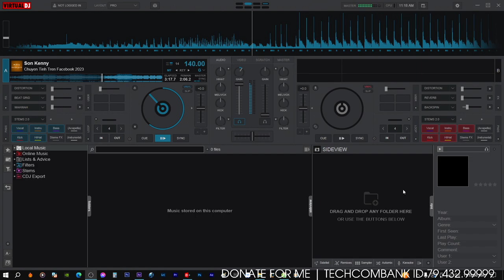Demo Vol.516 - Chuyện Tình Trên Facebook Remix Vinahey 2023 | NSTH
☞Ủng Hộ Tôi: TechComBank 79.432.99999
☞ Nguồn: Đang Cập Nhật
☞ Link Mp3 + Dowload :  Đang Cập Nhật
☞ Lời bài hát (lyrics):
Từng ngày qua anh đang rất buồn
Mong tìm người yêu ở trên Facebook
Hỡi cô em dễ thương, anh đang thất tình
Mong được làm quen, chuyện trò với em
Rồi lòng thành tâm, ông trời cũng thương mình (cũng thương mình)
Kết bạn được ngay một cô xinh xắn
Hot girl kia ở đâu cho anh biết tên và được hẹn hò với em
Con tim anh giờ đang thích em
Nơi góc quán quen trà chanh anh hẹn em lần đầu tiên (đầu tiên)
Phút giây anh đợi em với bao suy nghĩ trong đầu
"Không biết người ấy có dễ thương thật không?"
Giống như trong lòng mà anh luôn nhớ mong
Nhưng cớ sao trước mặt anh là một người không hề quen? (không hề quen)
Em nói em là người ấy nhưng sao không giống trong hình
Nhưng tôi thầm nghĩ "Có lẽ do ông trời ban"
Biết đâu người này sẽ tốt với tôi, sẽ khiến cho tôi được vui
Nơi góc quán quen trà chanh anh hẹn em lần đầu tiên (lần đầu tiên)
Anh chớ suy nghĩ làm chi, em nào đâu gạt anh
Facebook kia chính là em nhưng cách đây đã ba năm
Giờ em đã lớn, dễ thương hơn ngày xưa
Anh nhìn mà không thấy sao?
Nhưng cớ sao trước mặt anh là một người không hề quen?
Biết đâu người này sẽ tốt với tôi
Sẽ khiến cho tôi được vui